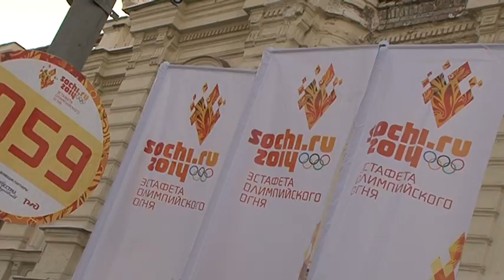Геннадий Куцев стал факелоносцем на Эстафете Олимпийского Огня в Тюмени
Почетный факелоносец Сочинской Олимпиады, научный руководитель Тюменского государственного университета Геннадий Филиппович Куцев передал вузу свой Олимпийский факел.

Теперь рассмотреть этот уникальный символ предстоящих Игр и сфотографироваться с ним смогут все желающие -- факел будет поочередно выставлен во всех учебных корпусах ТюмГУ. "Путешествие" олимпийского факела по университету продлится  более месяца. Затем символ зимней Олимпиады "Сочи-2014" будет передан музею университета.

С графиком размещения факела олимпийского огня в корпусах ТюмГУ можно познакомиться на сайте ТюмГУ